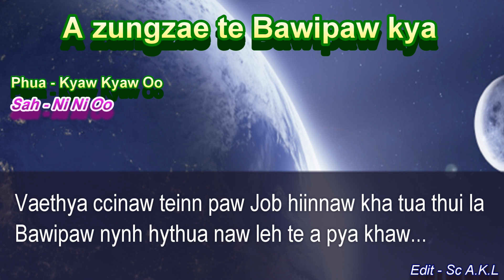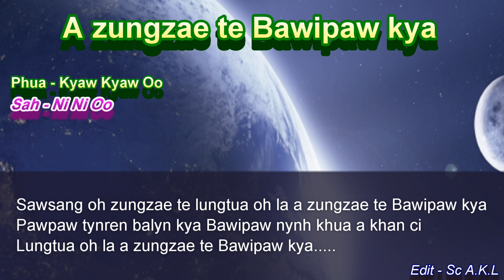Zotung Pachia law 2018 - (A zungzae te Bawipaw kya)